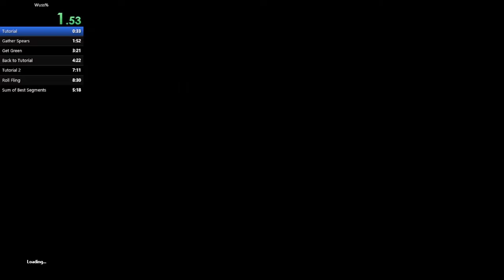Rain World Wuss% in 6:06.71 (Current WR)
A very technical speedrun to finish the tutorial then return to the pipe survivor came from LIKE A WUSS.

Explanation:

Slide speared the slope to get the spear into the ceiling.
Attached 2 spears to the same batfly to entangle them.
Attached one of the spears to a green lizard so it would teleport to any pipes I exit while holding the other spear.
Pinned the green lizard to the floor 20 tiles from the left edge of the second tutorial room, then teleported it into the first tutorial room to get it to the left side.
Roll pounce creature flung by grabbing and throwing the corpse to fling slugcat back up to the original tunnel.
For more info join the Rain World discord and ping laura#2871!